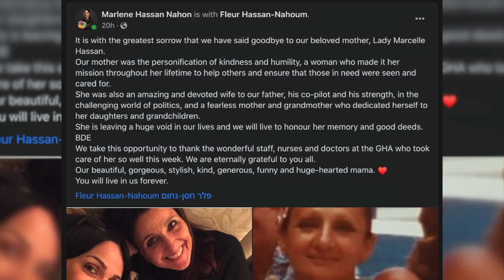Lady Hassan, wife of former Chief Minister, Sir Joshua, dies aged 86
Lady Marcelle Hassan, who was married to the former Chief Minister Sir Joshua Hassan, has died aged 86.